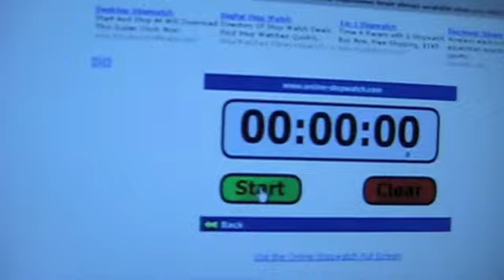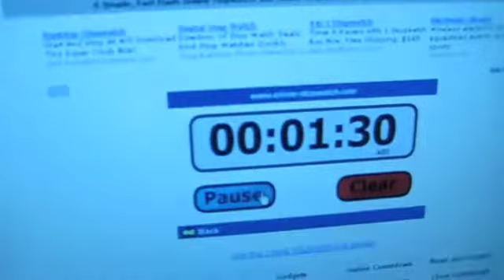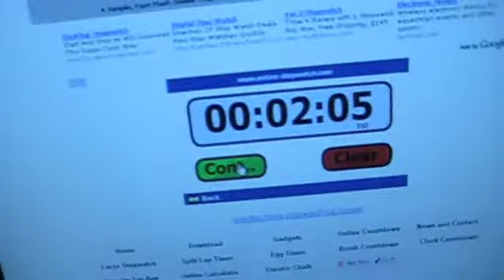Rubik's Cube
Lincoln Solves Rubik's Cube